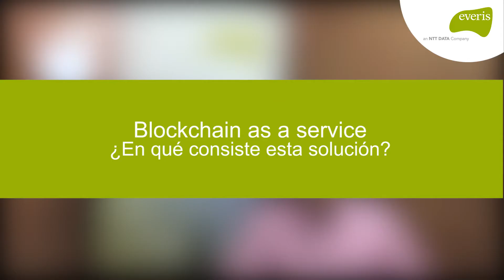Pablo Calvo, everis: soluciones blockchain NTT Data cloud platform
Pablo Calvo, arquitecto técnico everis presenta soluciones blockchain con la plataforma NTT Data cloud platform.